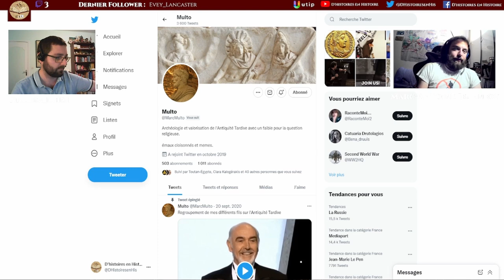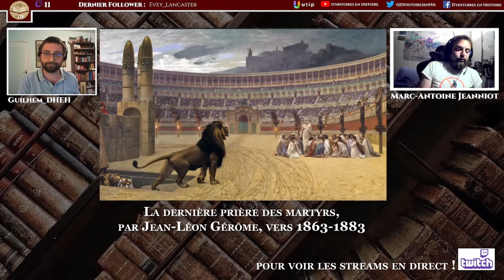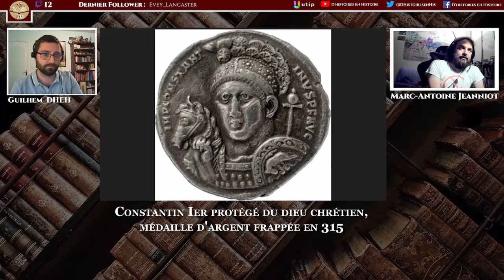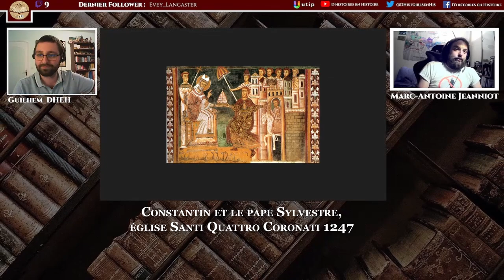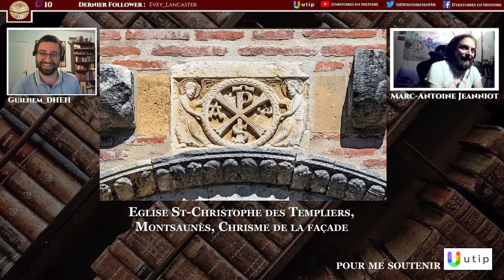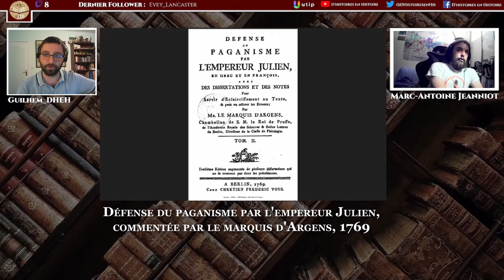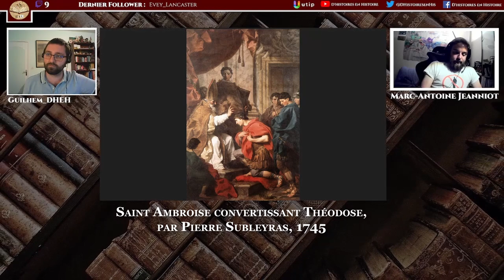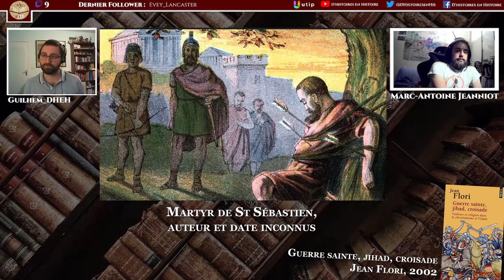PAGANISME & CHRISTIANISME dans l'empire romain du IVe siècle | Entretien avec M.-A. Jeanniot (Multo)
La chaîne Twitch D'histoires en Histoire (Guilhem_DHEH) reçoit aujourd'hui Marc-Antoine Jeanniot (a.k.a. « Multo »), spécialiste du paysage religieux monumental en Gaule à la fin de l'Antiquité et au début du Moyen-Âge.
Dans cet entretien, nous revenons ensemble sur la transition entre paganisme(s) et christianisme(s) dans l'empire romain du IVe siècle : l'héritage des persécutions, la conversion de Constantin, le revirement conservateur de Julien l'Apostat, l'interdiction finale des cultes païens sous Théodose. et la survivance (ou pas) de traditions païennes sous le vernis catholique !

⚠️ Le micro de M.-A. Jeanniot sature légèrement, navré pour la gêne occasionnée.

💰 ... avec un don, ponctuel ou régulier, du montant de votre choix.

MERCI AUX DONATEURS RÉCENTS
✅ Lëhna – « _ » – ChloElsa

Vous pouvez aussi :
🗨️ ... me donner votre avis dans les commentaires !

⬛️ ... X (Twitter) : @DHistoiresenHis

SOURCES – EMPIRE ROMAIN TARDIF
- M. COUMERT et B. DUMEZIL, Les royaumes barbares en Occident (2ème éd.), 2011.
- B. DUMEZIL (dir.), Les Barbares (réédition), 2018.
- Y. MODERAN, L'Empire romain tardif , 235-395 apr. J.-C., 2006.

SOURCES – RELIGION ROMAINE
- W. VAN ANDRINGA, La religion en Gaule romaine – Piété et politique (Ier-IIIe siècle apr. J.-C.), 2002.
- J. SCHEID, Quand faire c'est croire : les rites sacrificiels des Romains, 2011.

SOURCES – TRANSITION RELIGIEUSE
- P. CHUVIN, Chronique des derniers païens: la disparition du paganisme dans l'Empire romain, du règne de Constantin à celui de Justinien (3eme édition), 2009.
- J. FLORI, Guerre sainte, jihad, croisade, 2002
- R. LANE FOX, Païens et chrétiens: la religion et la vie religieuse dans l'Empire romain de la mort de Commode au concile de Nicée, 1997.
- L. LAVAN et M. MULRYAN, The archaeology of Late Antique "paganism", 2011.
- R. MacMULLEN, Christianisme et paganisme du IVe au VIIIe siècle, 2011.
- W. VAN ANDRINGA (dir), La fin des dieux – Les lieux du polythéisme dans la pratique religieuse du IIIe au Ve s. apr. J.-C. (Gaules et provinces occidentales), Revue Gallia n°71-1, 2014
- P. VEYNE, Quand notre monde est devenu chrétien (édition augmentée), 2010.

TIME CODES
00:00 – Présentations et introduction
01:34 – Précision : le terme « catholique »
02:52 – 1 – L'empire Romain au IVe siècle
05:33 – 2 – Culte traditionnel et impérial
09:39 – 3 – Des chrétiens dans l'Empire
13:00– 4 – Cas des juifs et références « païennes »
15:01– 5 – Tétrarchie : Dioclétien e(s)t Jupiter
18:57– 6 – Les visions de Constantin
26:44– 7 – Constantin vu par Paul Veyne
30:01– 8 – Les chrétiens : combien de légions ?
35:30– 9 – L'empereur chrétien et ses sujets
39:03– 10 – Édits anti-magie et anti-païens
42:49– 11 – Le chrisme : symbole chrétien « officiel »
45:26– 12 – Julien l'Apostat : réactionnaire hors-sol ?
55:30– 13 – Après l'Apostat : tolérance ou tensions ?
01:00:47 – 14 – Théodose : la fin du paganisme ?
01:10:01 – 15 – Une survivance païenne
01:15:26 – Conclusion : martyrs et violence religieuse

MUSIQUES
- Adrian VON ZIEGLER – Illyricum